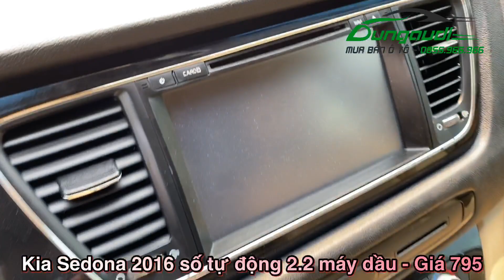Kia Sedona 7 chỗ đa năng 2016 số tự động 2.2 máy dầu - Xe đẹp hàng tốt - Giá 795 triệu- 0855.966.966